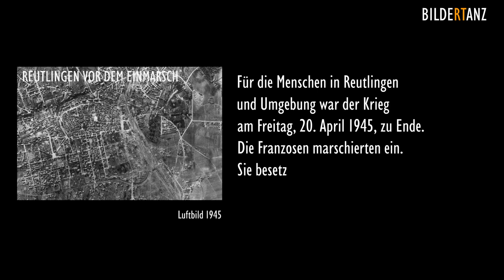Zeitzeugen: Einmarsch der Franzosen in Betzingen 1945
Anneliese Siemes, geborene Sauer, berichtet vom Einmarsch der Franzosen am 20. April 1945 in Betzingen.